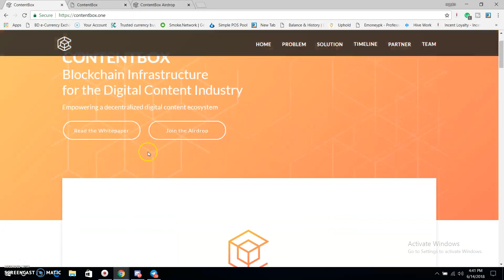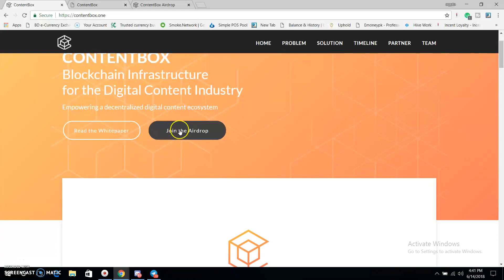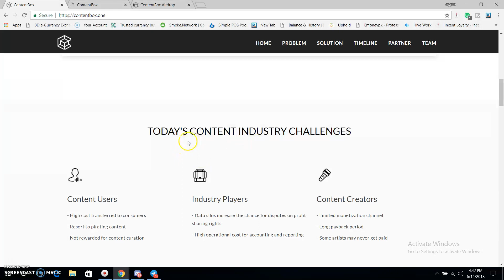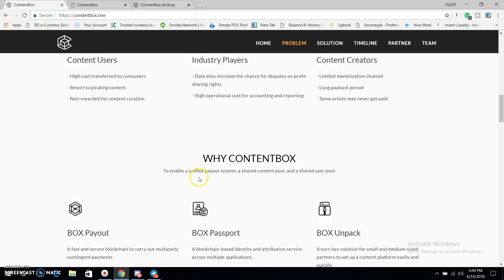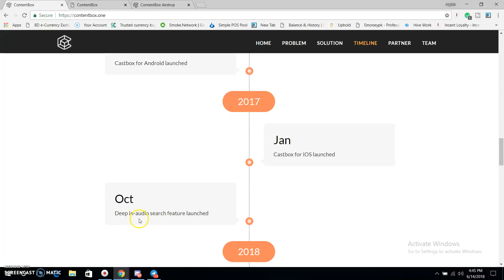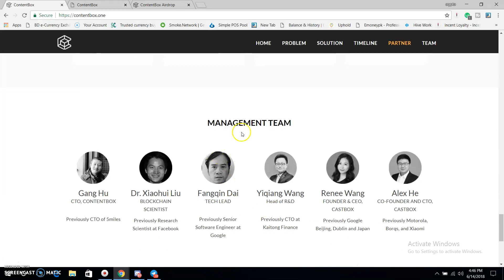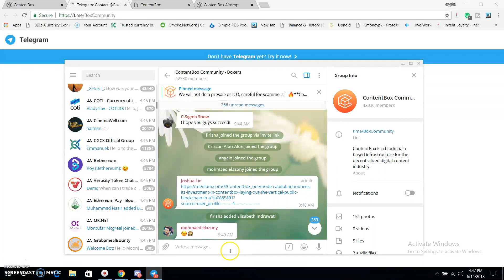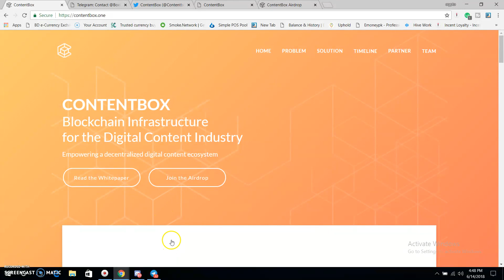Details About CONTENTBOX|| Blockchain Based Digital Content Industry